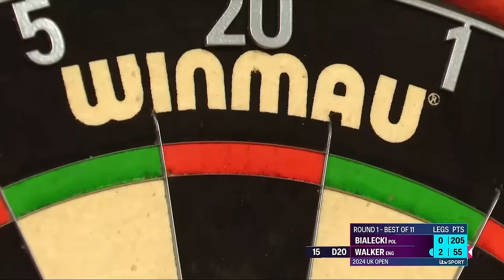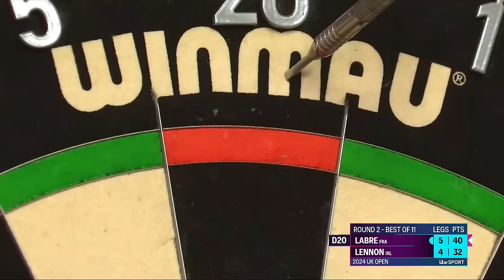TEENAGE SENSATION! | Day One Afternoon Highlights | 2024 Ladbrokes UK Open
Catch all the best bits from the Main Stage from the 2024 UK Open